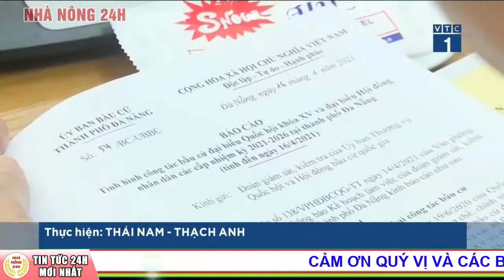Tin An Ninh Nóng Nhất Ngày 20/4/2021 | Tin Thời Sự Việt Nam Mới Nhất Hôm Nay | Nhà Nông 24h